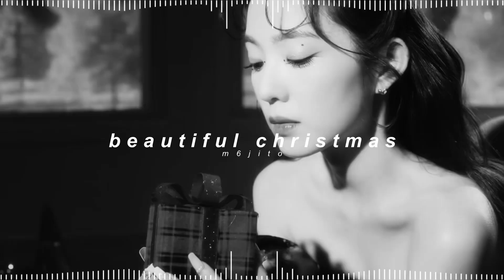aespa x red velvet - beautiful christmas ( 𝘀𝗹𝗼𝘄𝗲𝗱 + 𝗿𝗲𝘃𝗲𝗿𝗯 )